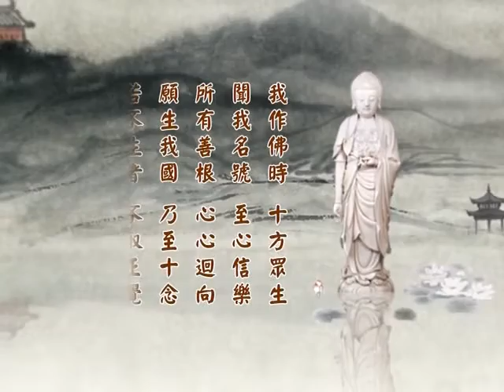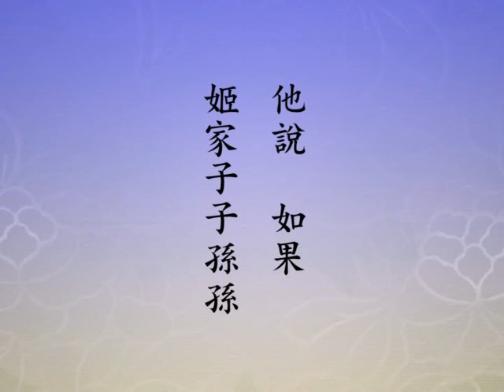淨土大經科註 （第四回）160（粵語配音）｜淨空老和尚主講